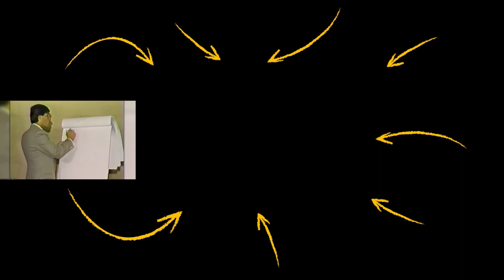Young Tony Robbins | Here's What Makes Me Highly PERSUASIVE!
✎In today's video check out this interview about "Here's what makes me highly persuasive!" by Young Tony Robbins!

✎Tony Robbins is the world’s #1 life and business strategist who Oprah said "No one can motivate like this man!" He went from growing up in a chaotic and abusive environment, leaving home when he was 17 and working as a janitor, to providing water to 250,000 people a day in India, earning $6 billion in annual sales and advising presidents.

Much love,
Evan